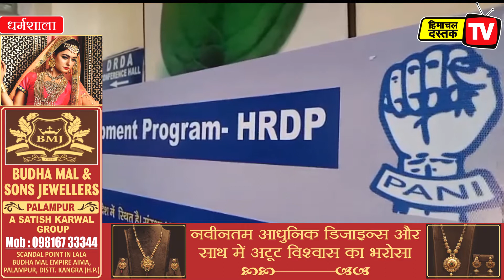बेरोजगारी दूर करने ग्रामीण क्षेत्रों में उतरी पानी संस्था